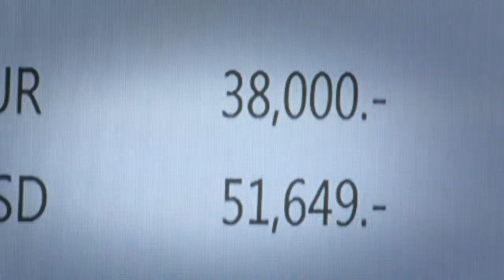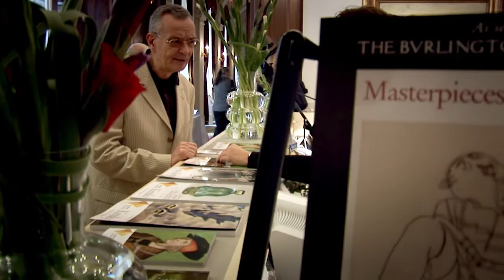Auktionshaus im Kinsky 20 Jahre